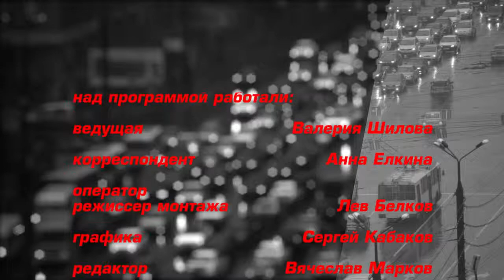Видеообзор ЧП за неделю с 10 по 17 июня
Смотрите в этом выпуске:

авария с тремя погибшими на «Холмогорах»;
в Переславле задержали двух грабителей;
в Ярославле эвакуатор, приехавший на ДТП, устроил еще одну аварию;
спасатели вытащили из воды пьяного ярославца;
авария на Тормозном шос